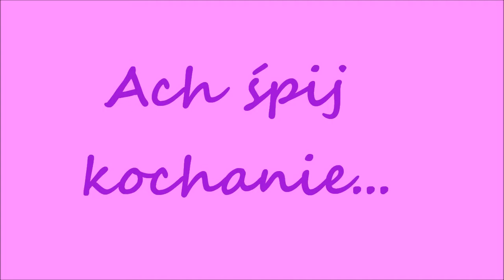Ach śpij, kochanie